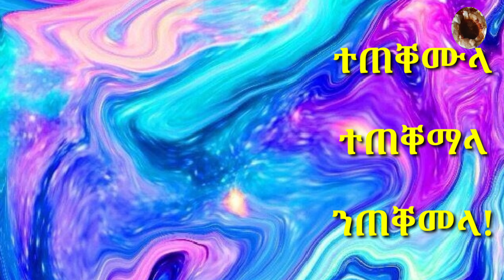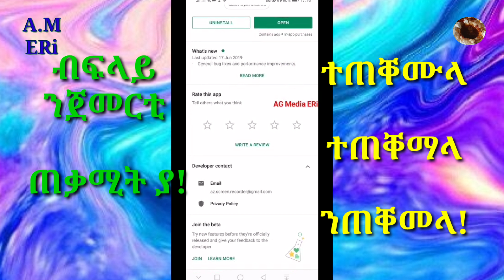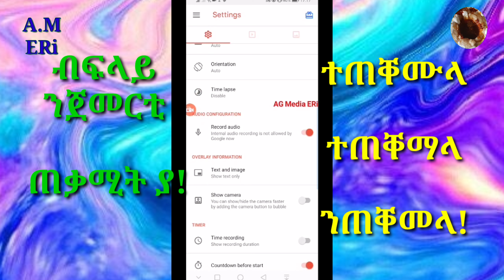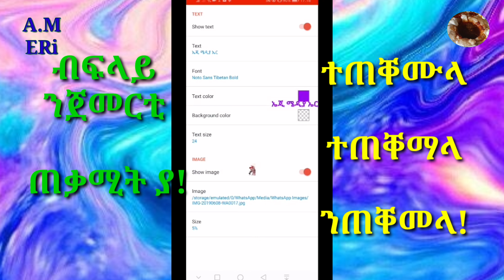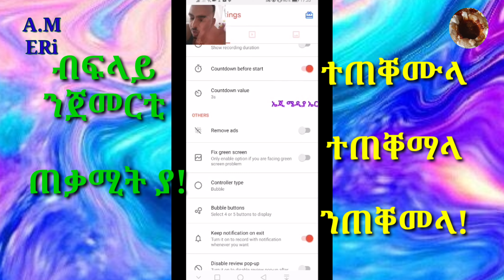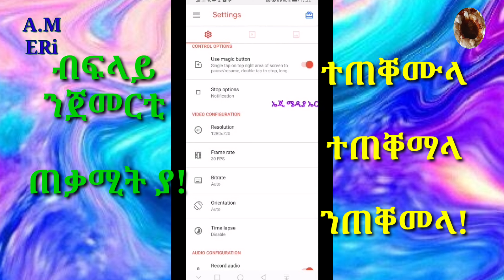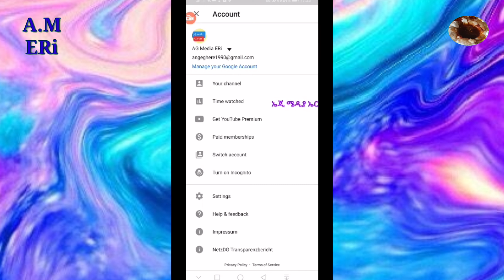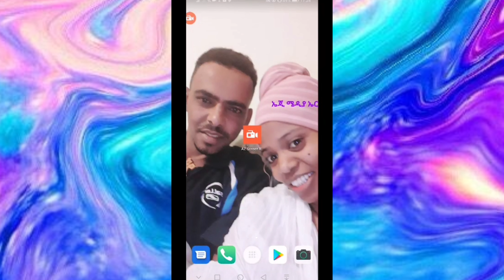ዝበለጸት App video ክትሰርሑ ትደልዩ AZ screen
ሰላም ክቡራት ተኸታተልትና ብእትገብሩልና ምትብባዕ እናመገና፡